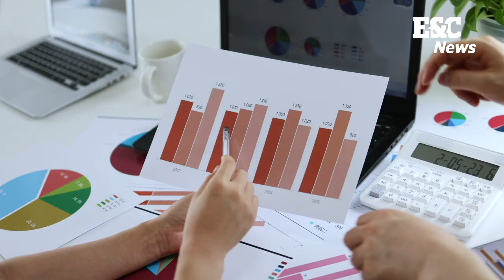Elementos Clave para el Intercambio Empresarial en la Industria Petrolera - Ing. Violeta Segura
Por medio de la experiencia de la ingeniero Violeta Segura España, Líder de Desarrollo de Negocios en GICSA-MX, nos adentramos en el enfoque que le ha permitido a la empresa destacar en la industria petrolera; aspectos que incluyen comunicación, innovación y visión.